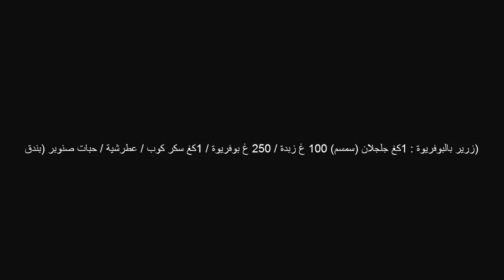تحضير زرير بالبوفريوة - زرير تونسي cuisine-tunisian.Tunisianles- noisettes- Zrir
المطبخ التونسي زكية  - يومي - الروتين اليومي - الي زارونا في القناة - فيديو توضيحي من امكم زكية خبرة في الطبخ التقليدي والعصري والسلطات والحلويات وشؤون المنزل
استمتع واشترك في قناتنا. بعد ذلك، يمكنك العثور على المزيد من مقاطع الفيديو التعليمية المتنوعة في انواع الاطباق والطبخ  وكل ما يهم المطبخ شكرا لكم أخوتى في الله على دعمكم المتواصل
 اسأل الله سبحانه وتعالى أن يسعدكم وأن يحفضكم من كل شر.امين
المطبخ التونسي زكية - Tunisian Cuisine Zakia "
هي قناة متخصصة فى الاكلات التونسية الشعبية القديمة والعصرية.
احب ان اقدم وصفات سهلة وسريعة واتمنى ان تنال اعجابكم ويستفيد منها الجميع
وشكرا لكل من يشترك في قناتي ويدعمني لكي استمر واقدم المزيد من الفيديوهات
المكونات: 1 كلغ جلجلان عليه 400غ بوفريوة و 125غ زبدة / والشحور 750غ سكر مع نصف ليمونة مع نصف لترماء